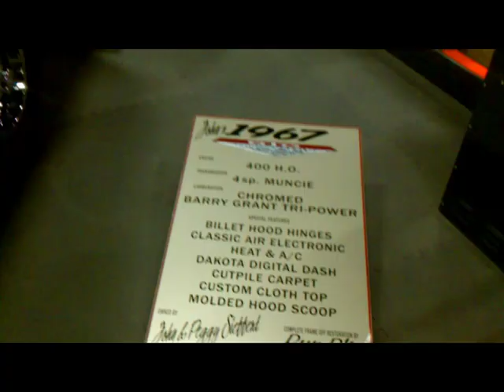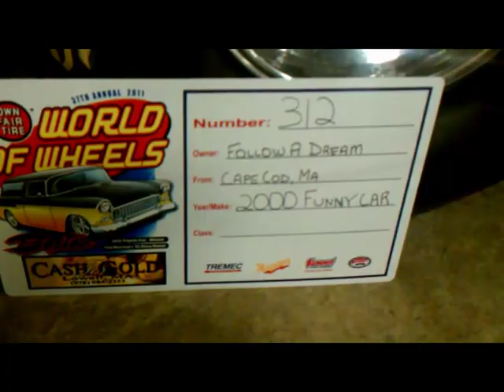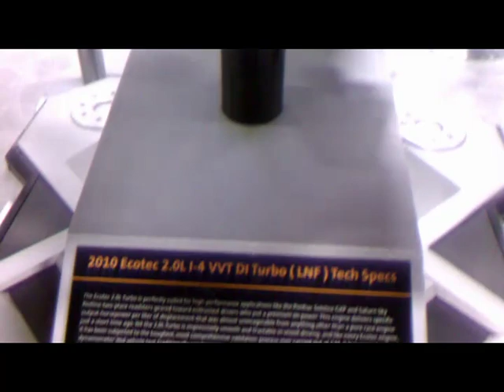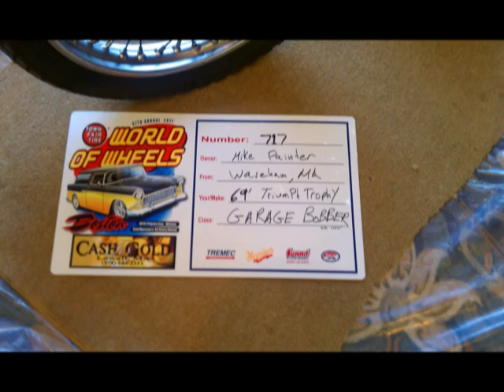cars from the 2011 WORLD OF WHEELS IN BOSTON MA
CAR SHOW I WENT TO AND MY CAMERA WAS JUST DINKED BIG TIME